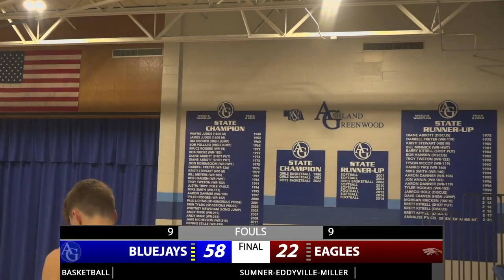AG BBB vs Arlington 12-3-2022